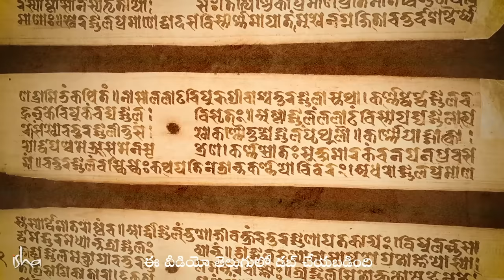ప్రతికూల శక్తుల నుంచి రక్షణకు 6 మార్గాలు! 6 Ways to Protect Yourself from Negative Energies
"దెయ్యం పట్టిందని భావించే వాళ్ళు వందలాది మంది ఉన్నారు,  వాళ్లకు మేము ధ్యానలింగ ఆవరణలో కూర్చోమని సలహా ఇస్తాం. ఎందుకంటే, ధ్యానలింగం వీటన్నిటినీ నాశనం చేస్తుంది. వాళ్ళు వీటన్నిటి నుంచి విముక్తి పొంది, హాయిగా బయటికి వెళ్లొచ్చు, ఎందుకంటే క్షుద్రశక్తుల విషయం ధ్యానలింగం చూసుకుంటుంది" - సద్గురు